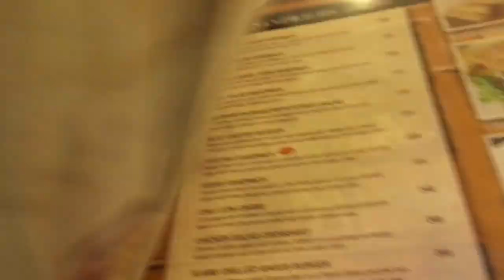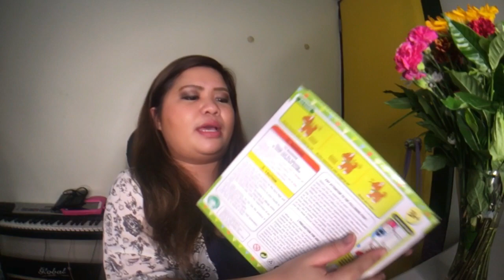L'OREAL Infallible Pro Matte Review w/ Actual Testing - Is It Really Worth It???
Finally I got to try the famous L'OREAL Infallible Pro Matte. Take a look at the effect on a morena skin and see if this is really worth it's price.